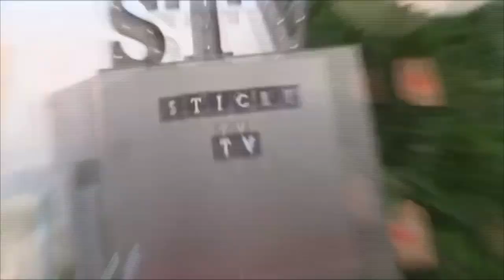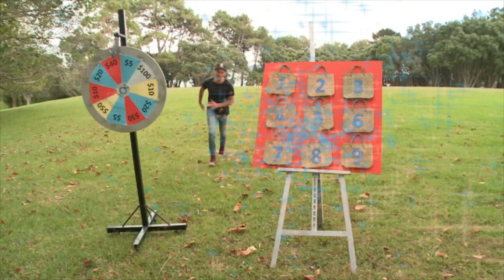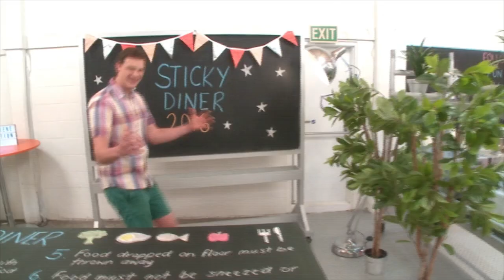WALTER'S SHOWREEL EXTENDED VERSION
Here is my Sticky TV show reel! Enjoy it!
It's a fast paced, high energy show, made to entertain and educate our epic youth- to inspire them to be well rounded positive people!
I was honoured to Co-Host/ Co-Write 'Sticky TV' for 8 years! An amazing team to work with!